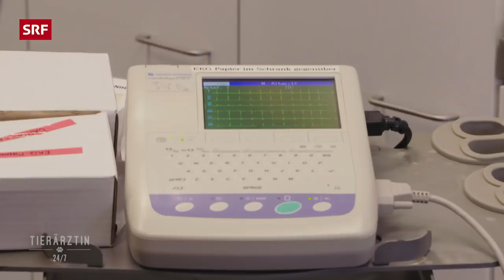Junge Tierärztinnen und ihr Knochenjob – Erste Schritte im Berufsleben | Folge 8 | Doku | SRF Dok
Im Tierspital Bern ist der Hund Loxias in Todesgefahr, während seine Besitzer im Urlaub sind. Alix unternimmt alles, um ihn zu retten. In Corcelles-près-Payerne VD verarztet Florence die Boarder Colli-Hündin Laica, die vom Hund des Nachbarn angegriffen wurde.

Wegen der Liebe zu Tieren haben sie den Beruf gewählt: «DOK» begleitet in dieser Serie vier Tierärztinnen und einen Tierarzt bei ihren ersten Schritten im Berufsleben. Frisch von der Uni sind sie nun mit realen Fällen konfrontiert.

 👇 Mehr zum Thema Dokus & Reportage gibt es hier:
👥 SRF Dok auf Facebook: